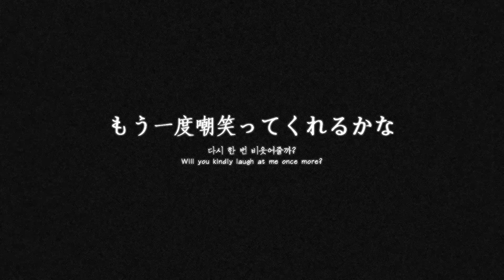Hatsune Miku [10th Anniversary]┃GHOST RULE (Cover by. Raon Lee)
☞ The romaji lyrics are below.

※If you listen to music too loud, it can hurt your ears and cause hearing problems.
※Please avoid bad words.

Vocal & Video &  Mixed :: Raon Lee 이라온
Song Title :: 고스트 룰 (Ghost Rule, ゴーストルール)
VOCALOID :: 하츠네 미쿠 (Hatsune Miku, 初音ミク)
Original Artist :: DECO*27 (데코니나, デコ・ニーナ)

Miku's 10th Anniversary! Congratulations XD !!

▶ English lyrics ◀

dou datte ii koto o usotte haite modorenai

jikou nante yatte konai ubatta youni ubawarete

kyou datte kanawanai omotta youni damasenai

kusatte iru boku ni wa kusatta mono ga wakaranai

oide koko made sutei

"kakushite shimattan da"

meedee boku to wakatte mo mou dakishime nakute iin da yo

meedee boku ga wakatta ra mou ichido waratte kureru kana

maboroshi datte shirun da yo

usotsuki datte shirun da yo nee-

NO datte iu hazu ga kyodotte YES o koe ni dasu

koukai no zeijaku wa damashita hou ga seigi nano

hikyou datte kamawanai inotte oite sore wa nai

kazatte ita jouzetsu ga boketsu o hotte yakeru sama

oime doko made guree

higaisha zura shitatte

meedee boku o shikatte yo shoujikimono ga yumemitai nara

meedee boku o sabaite yo saigo made amaete shimau no wa

bourei datte shirun da yo

kuuhaku datte shirun da yo nee-

tarinai mono o nozonda ra boku ja nai boku ni deatta yo

soredemo mae ni susunda no kurakura shichau yoru mo

tarinai boku o aishite yo EGO－MAMA ga boku o sodateta no

kimi ni wa boku ga mieru kana kodokuna piero ga

meedee boku o abaite yo mou jiki owaru kono sekai kara

meedee boku to odotte yo saisho kara inai to wakatteta?

aa

usotsuki datte shirun da yo

kuuhaku datte shirun da yo